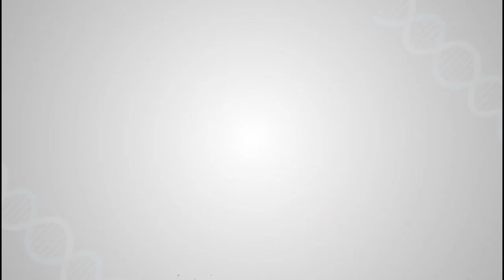Shalby Mohali gave a New Life to Our Child !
When we first visited Shalby Hospitals, Mohali, our beloved child Himaksh was in real trouble as he was unable to hear properly. We met Dr Dhiraj Gurwinder Singh at Shalby Mohali and he suggested important medical check-ups for Himaksh. After examining the medical tests he suggested Cochlear Implantation to counter the hearing problem of Himaksh.

Post surgery we saw a miracle as our child Himaksh was able to hear and he will be undergoing regular medications and therapy to listen and speak more comfortably. We are extremely happy with the improvement of Himaksh and feel glad that Dr Dhiraj Gurwinder Singh took extremely good care of our child and helped us in every possible manner.

The entire team of Shalby Mohali has done a remarkable job and our child is blessed to experience the best of the treatment here. Thank you Dr Dhiraj and team Shalby for giving a new life to our child.

Parents of Himaksh,
Ambala, Haryana